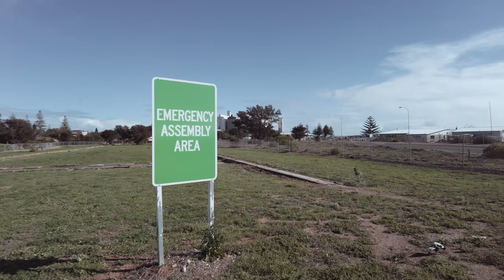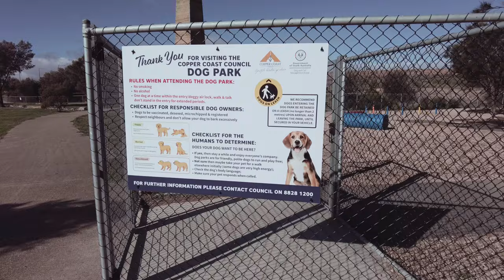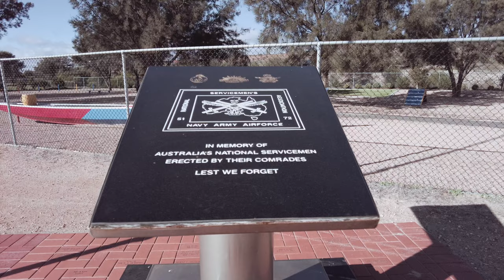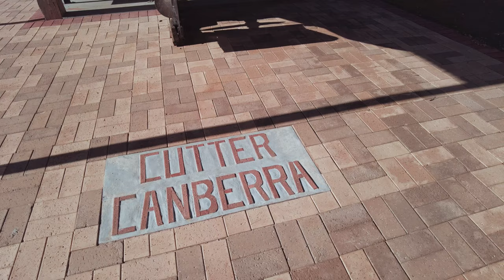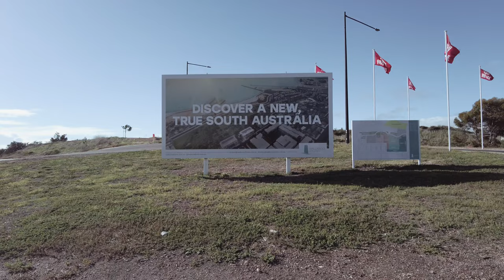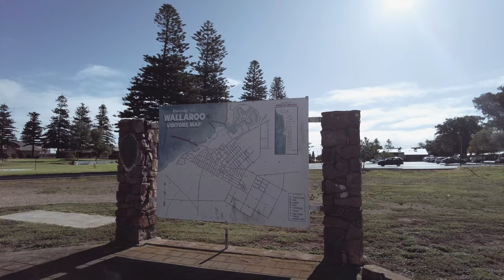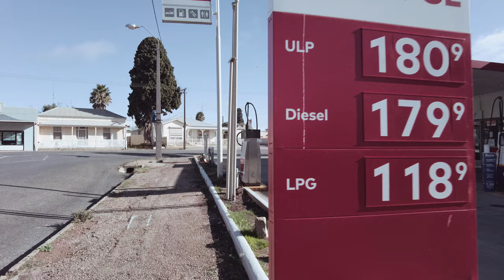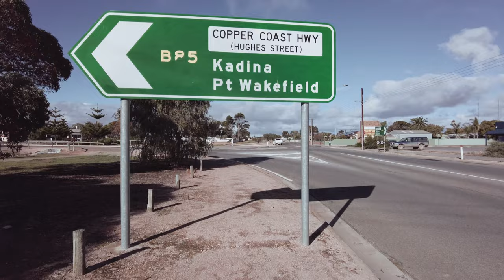Wallaroo, South Australia Walking Tour [4k-60fps] | Copper Coast 🇦🇺 🦘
Wallaroo is a port town on the western side of Yorke Peninsula in South Australia, 160 kilometres (100 mi) northwest of Adelaide. It is one of the three Copper Triangle towns famed for their historic shared copper mining industry, and known together as "Little Cornwall", the other two being Kadina, about 8 kilometres (5 mi) to the east, and Moonta, about 18 kilometres (11 mi) south. In 2021, Wallaroo had a population of 4,241 according to the census.

The Narungga are the group of Indigenous Australians whose traditional lands include what is now termed Yorke Peninsula in South Australia. The name "Wallaroo" comes from the Aboriginal word wadlu waru, meaning wallaby urine. The early settlers tried to copy the Aboriginals by calling it Walla Waroo. However, they found this too big to stamp on the wool bales, so they shortened it to Wallaroo. During the early years of European settlement, the Narungga maintained a healthy population, but it has since declined.

Matthew Flinders was the first European to visit the location. When he sailed by on 16 March 1802, he recorded that "the intermediate coast ... which extends several leagues to the north of the point, is low and sandy, but a few miles back it rises to a level land of moderate elevation, and is not ill-clothed with small trees." Wallaroo was first settled in 1851 by a sheep grazier, Robert Miller. In 1857, Walter Watson Hughes purchased the land and named it "Walla Waroo". The name was subsequently shortened to "Wallaroo". Copper was soon discovered in the Kadina area in 1859, and in Moonta (in a wombat hole) in 1861. Confusingly, the famous Wallaroo Mines were at Kadina, not Wallaroo. There were no copper mines at Wallaroo itself, although Wallaroo became a smelting and harbour town, not a mining town.

The copper smelter was established in 1861. Wallaroo settlement was established on Wallaroo Bay by 1861 and was proclaimed as a government town on 29 January 1862. In June of that year, the cadastral Hundred of Wallaroo was proclaimed, allowing the surrounding land from coast to Wallaroo Mines to be allotted and sold as sections. The smelter grew and developed to eventually become the largest copper smelter outside of Wales. In addition to copper, the smelter also produced gold and lead, and included a sulphuric acid works, forming the largest and most important producer in Spencer Gulf, until the Port Pirie smelters were established in 1890. Trading prospered, and a jetty was built in 1861 for ships to bring in coal, timber, food and mining equipment. The first load of refined copper was shipped in 1862, and by 1868 over 100 tons were produced each week.

Wallaroo was connected to Kadina by horse-drawn tramway in 1862 and to Moonta in 1866. By 1865, the population of Wallaroo was 3,000, and soon the government town was incorporated as the Town of Wallaroo on 25 June 1874. A rail connection to Adelaide was completed by 1880. Distilled sulphuric acid was also produced and superphosphate was manufactured between the 1890s and 1920s. The areas population peaked at 5,000 in 1920, and Wallaroo was Yorke Peninsula's largest and most important port until when copper production ceased in 1923. An automatic grain loader was built on the town's third jetty in 1958 and is currently in use.

 The Copper Cove Marina commenced construction at North Beach in 1997 and expects, on completion, to contain a total of 154 marina berths with a proportionate number of new residential and commercial plots. The marina development is almost one third of the size of the original township (prior to 1997).